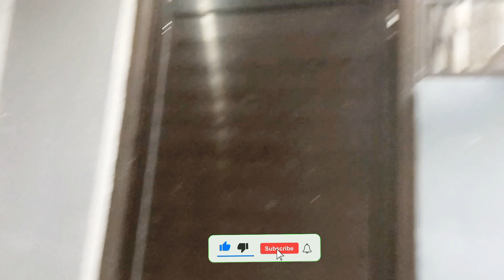HIBURAN PAGI HARI LIHAT CANDAAN LUCU ANAK KUCING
Hiburan pagi hari lihat candaan lucu anak kucing (@eddysuryadi)